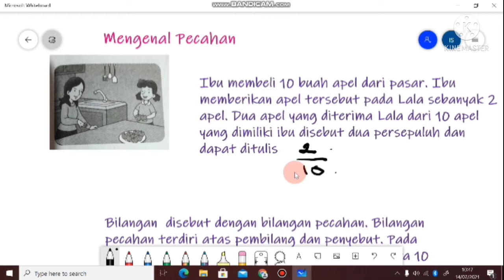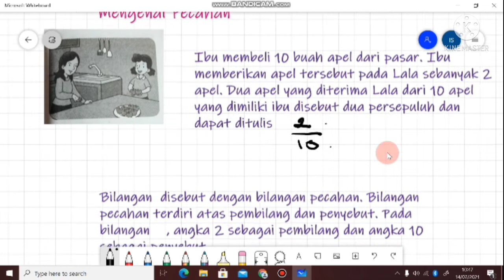Mengenal Pecahan || Matematika || Kelas V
Mengenal pecahan biasa, campuran, desimal, persen
Yuk semangat belajar 🤗🤗